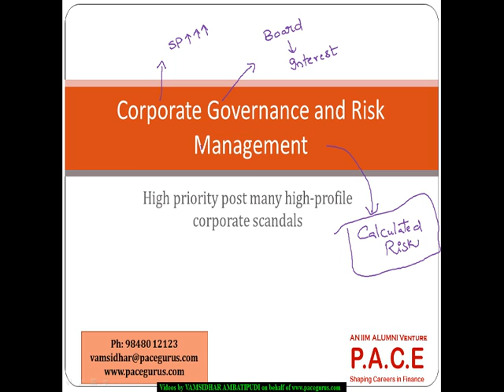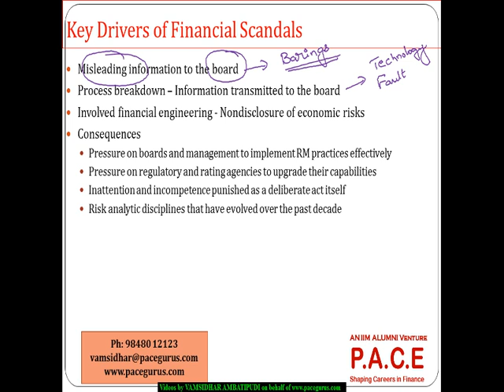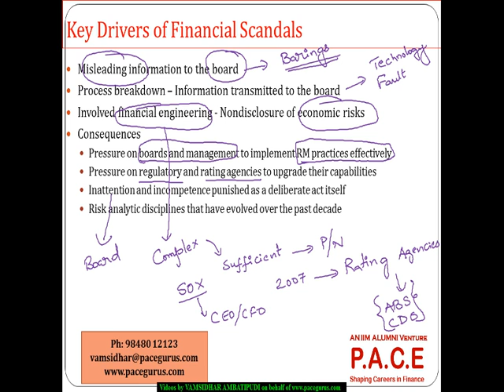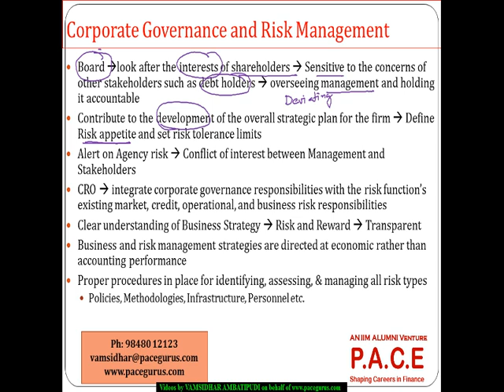FRM part1 Corporate Governance and Risk Management in Foundations of Risk Management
FRM Part 1 training at pacegurus by Vamsidhar Ambatipudi on Foundations of Risk Management.